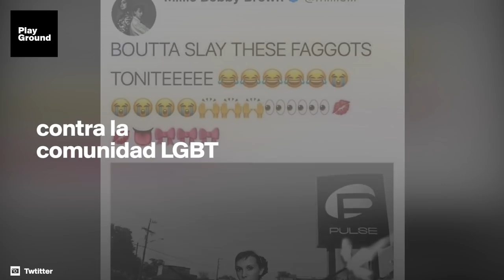Millie Bobby Brown víctima de un ofensivo meme.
Millie Bobby Brown, famosa por ser la protagonista de “Stranger Things”, aún conserva su segunda cuenta de Twitter dedicada a la lucha contra el bullying